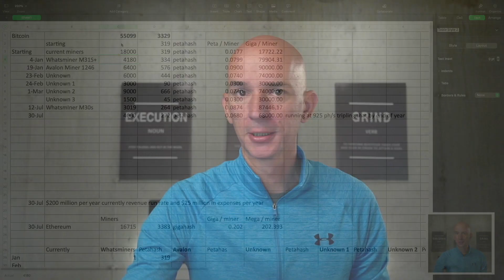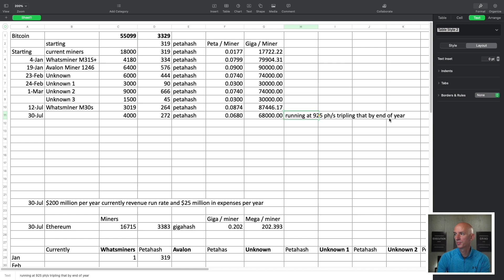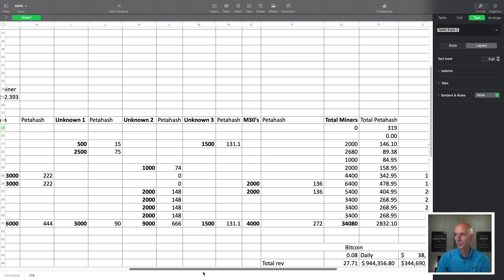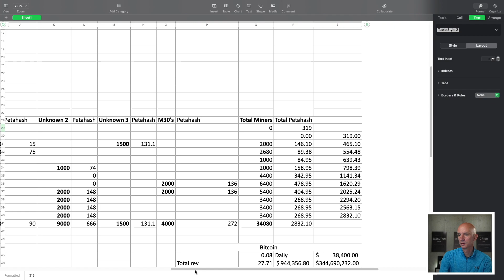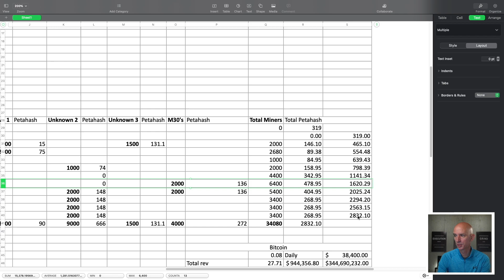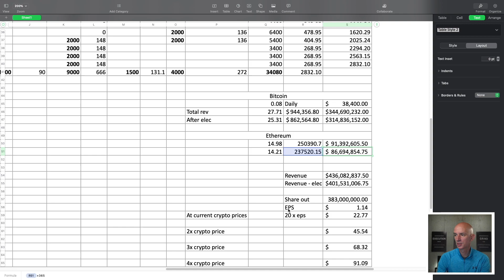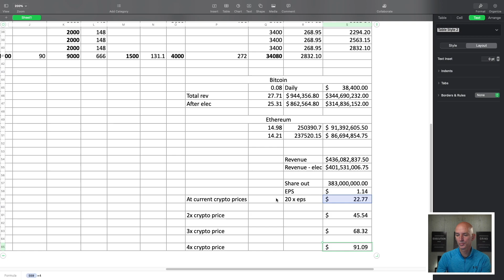Hive Blockchain HVBT miner count to date and possible earnings and share price.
I spent about two hours going over the press releases for new miners Hive Blockchain purchased to calculate how much they can possibly earn with these miners and what their stock price might get to.